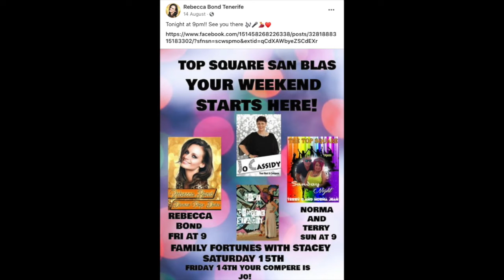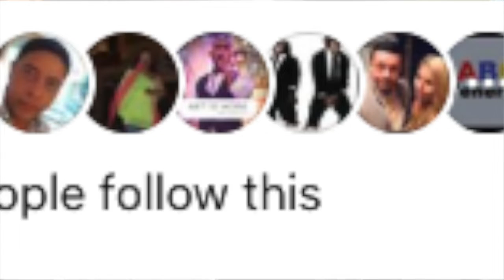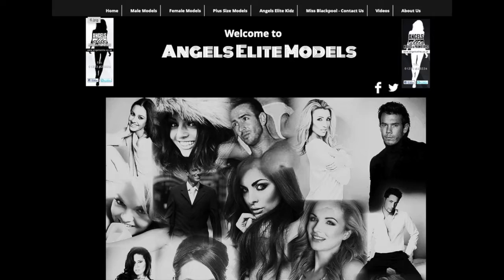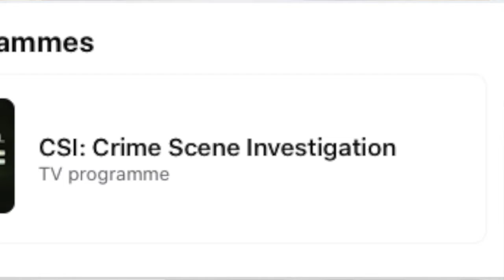That "The names Bond, Rebecca Bond." Episode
After only arriving on the Island a few months before the lock down, All round Entertainer Rebecca Bond discusses how her life on Tenerife has gone so far.
What got her here,
How she found it when she first arrived.
How Lockdown went
And what her plans are for the future.